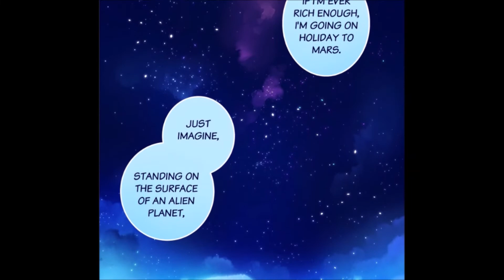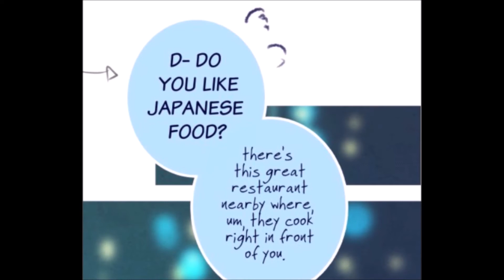Always Human ~Episode 8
“Anything could be out there...”

🔹Welcome to CometCatch!🔹
CometCatch is a channel dedicated to dubbing comics and to people who love the art of voice acting!

Comic and Music created by: Walkingnorth (Send her some LOVE!)

Our Lovely Voice Actors!~

Want to be part of an upcoming project? We are open to auditions from you guys!
Follow us on CCC to get notified!